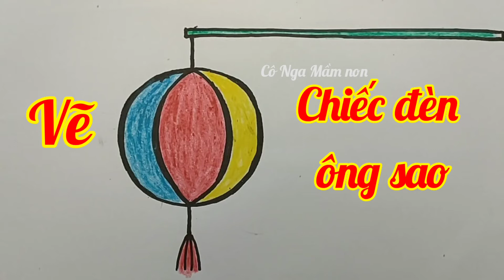Vẽ đèn lồng trung thu/ Vẽ đèn trung thu